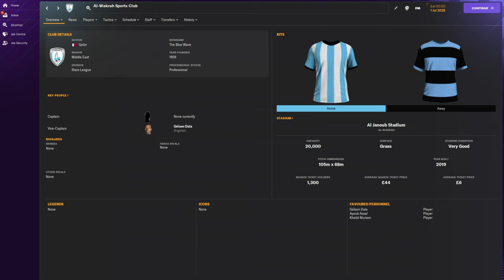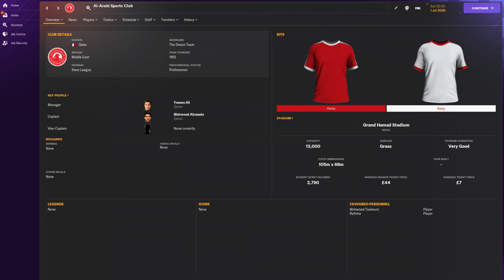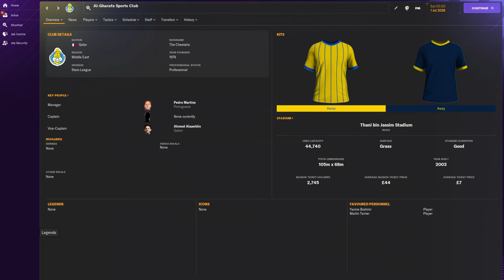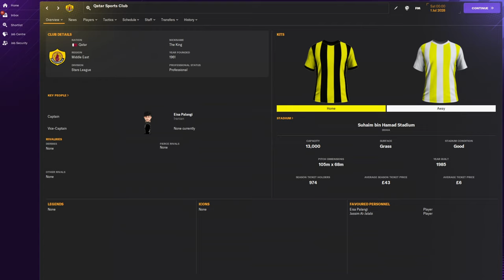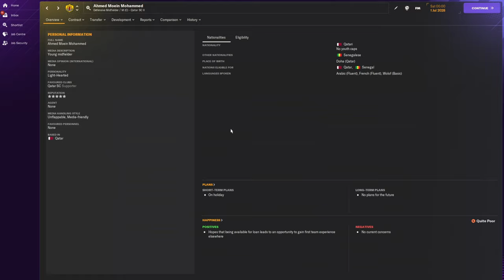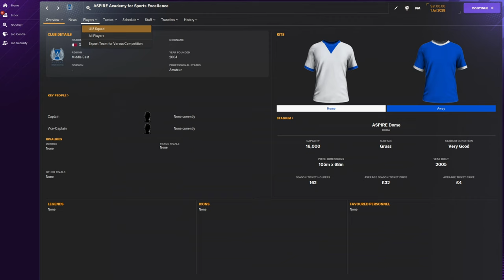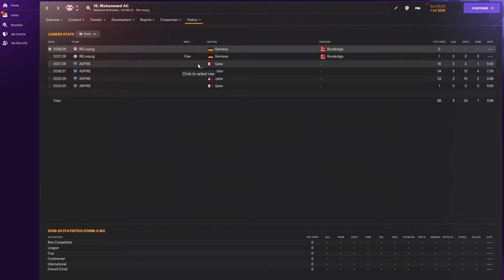The Secret club in QATAR that makes WONDERKIDS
00:15 Club 1
01:13 Club 2
02:24 Club 3
03:27 Club 4
04:26 Club 5
06:02 Club 6

About Skinnz!